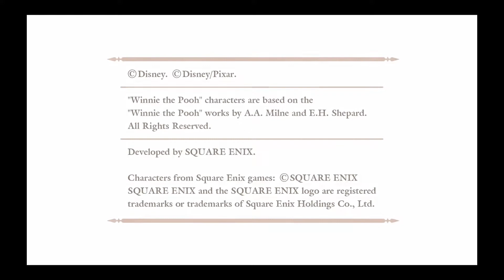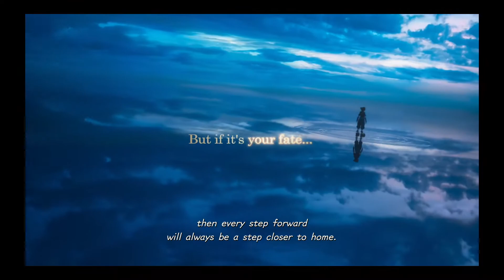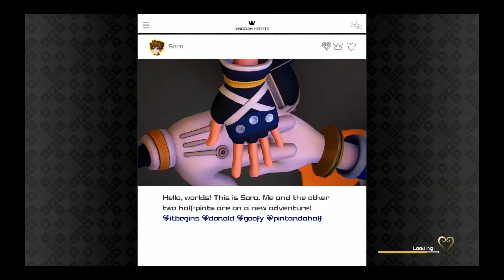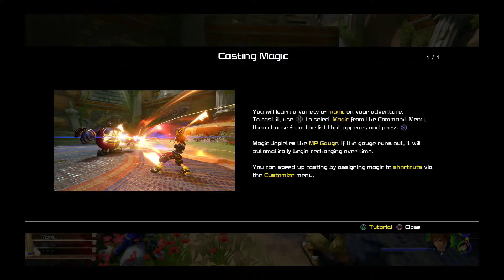Let's Play-Kingdom Hearts 3: Ep 1 Intro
We get through the intro part of kingdom hearts 3 and meet Hercules

if you like to support my wire wrapping business check out my